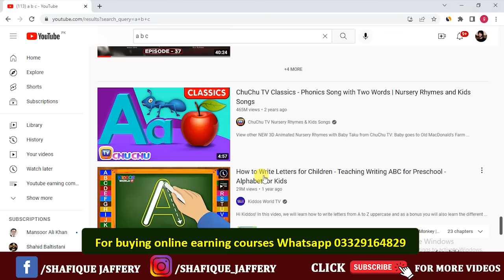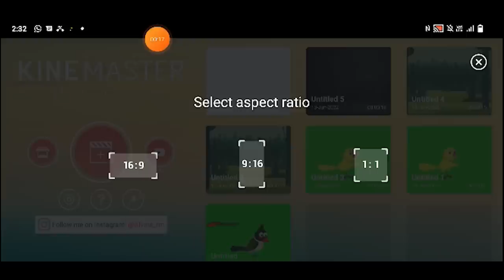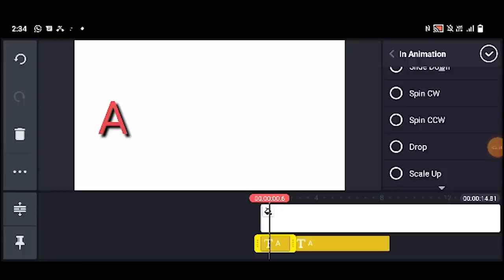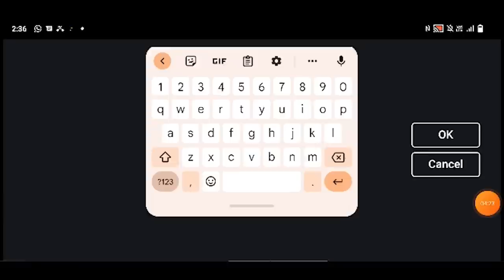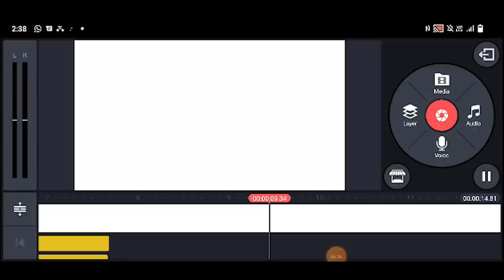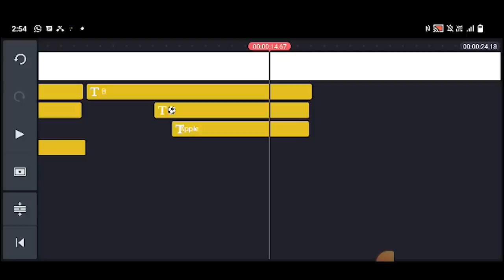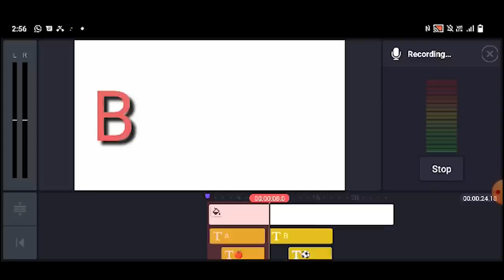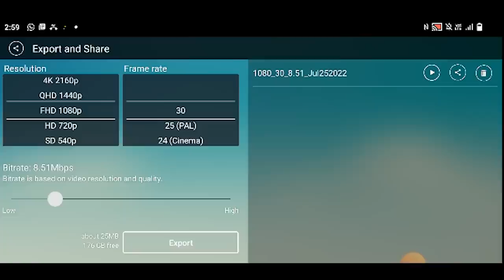How to make kids videos on mobile and earn money online from youtube